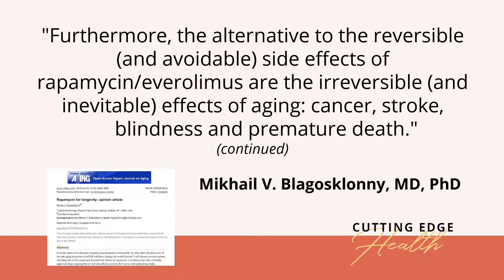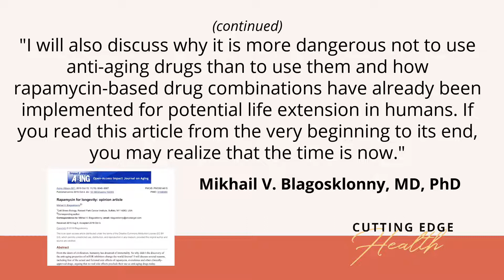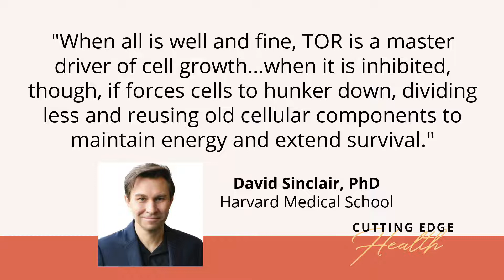Module 2 - Lesson 1: Rapamycin - Cutting Edge Health Accelerator Course with Jane Rogers